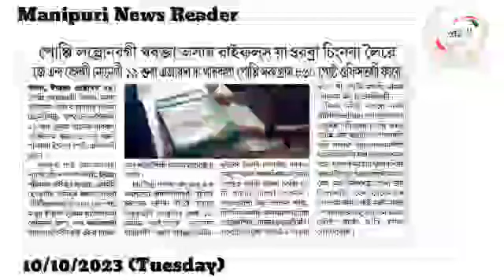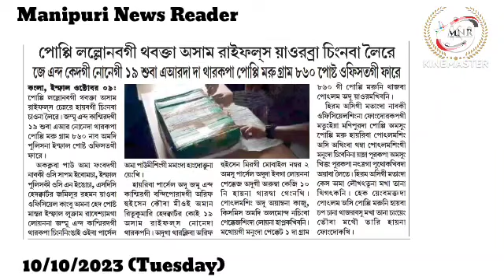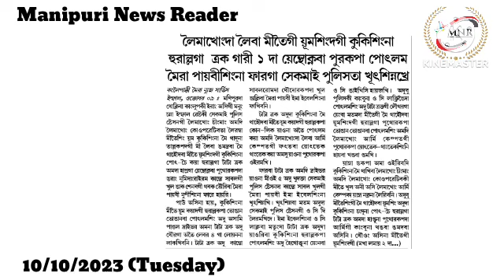👉Poppy Lallonbagi Thabakta Assam Rifles Yaorabara Chingnaba Leire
👉J & K dagi Noney gi 19 Suba AR da Tharakpa Poppy Maru Gram 860 Post Office tagi Fare